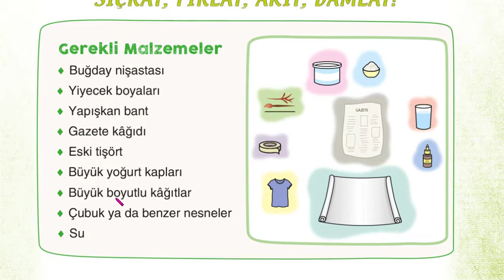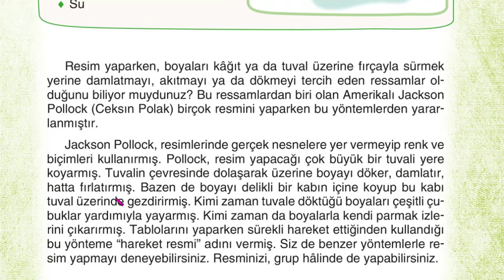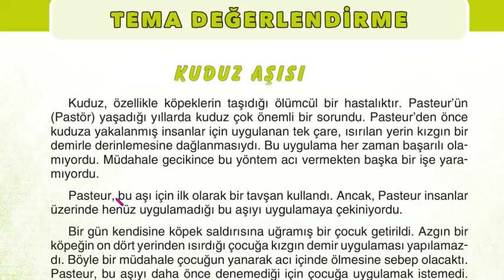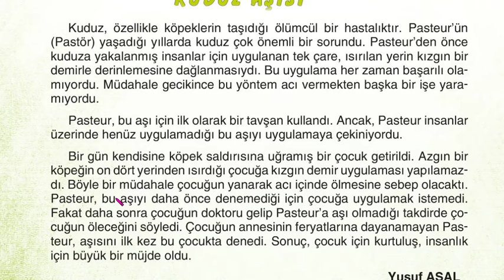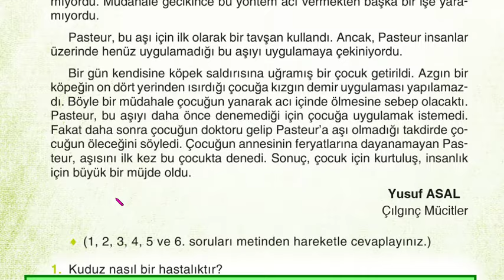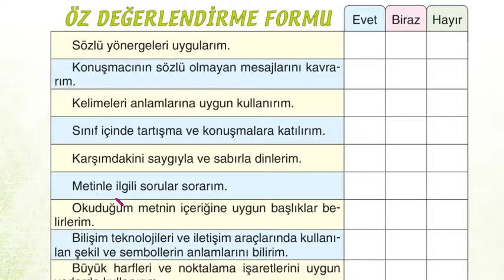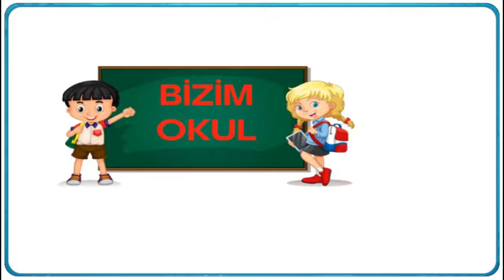KUDUZ AŞISI 8.TEMA DEĞERLENDİRME 3.SINIF TÜRKÇE KİTABI SAYFA 294 295 296